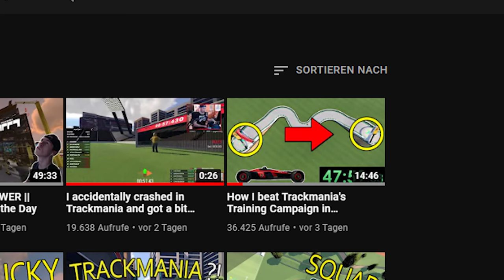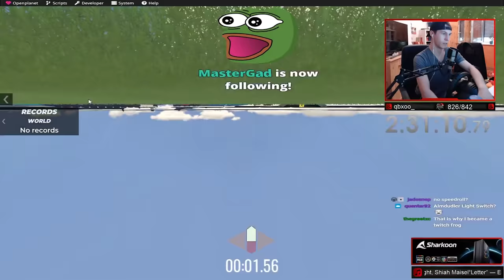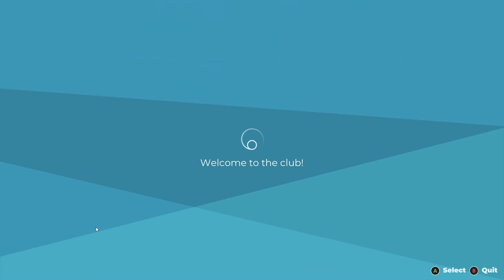This difficult Trackmania Challenge was finally finished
The offical training campaign has been released with the release of the actual campaign on 1st of July 2020. Only around two weeks after that people started playing the campaign in reverse which means that they took the original maps and swapped the start and the finish block which gave the campaign a whole new sight.
Lately I decided to play it myself a managed to finish 23/25 maps, basically all the maps that has been finished to that point. The other two were thought to be impossible until one of my viewers casually told me that he managed to validate them.
So here is the story of me finishing up the remaining tracks of this campaign with the author medals!